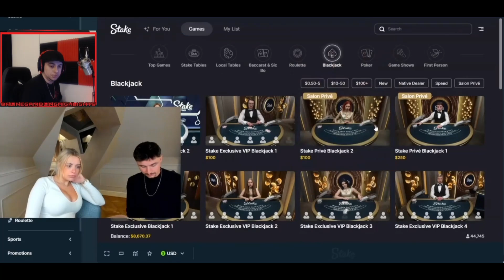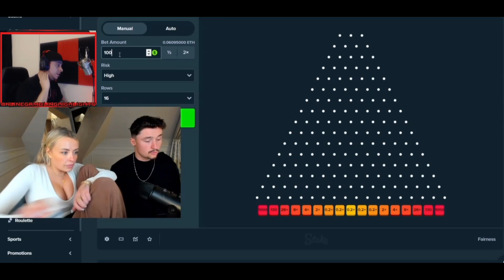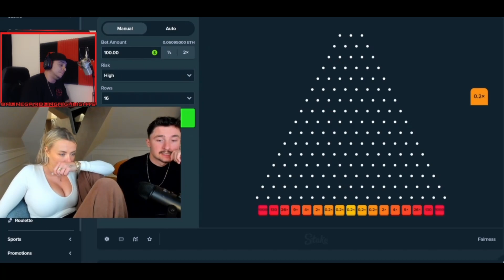I Wasn't Going To Upload This...But Its Relevant